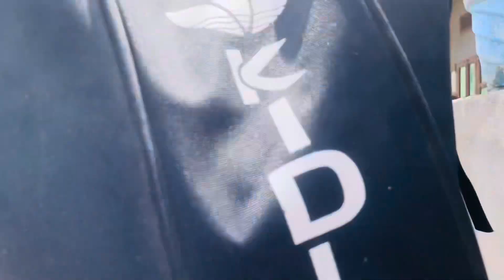आज सभी इकठ्ठे हो रहे हैं मामा के घर।खूब मस्ती होगी😍gettogether